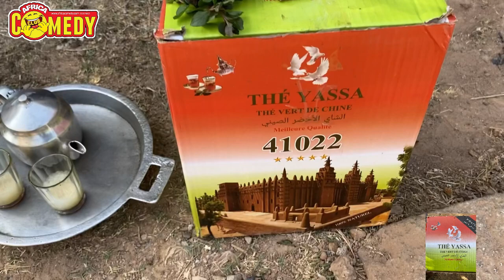😂😂Tout ce passe au grien 😂😂